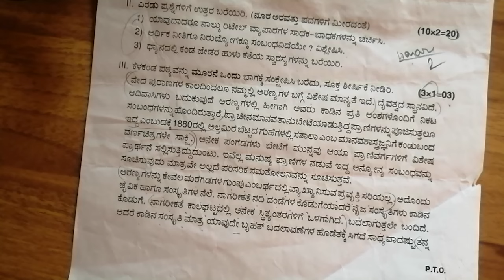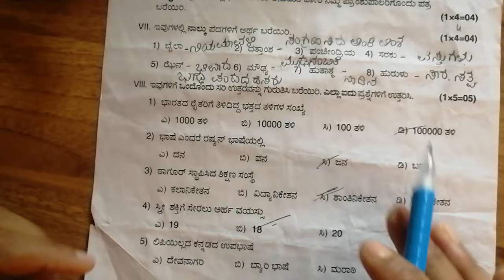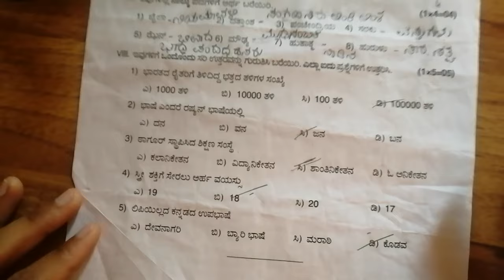1st sem Bcom Kannada Grammar @Tutor_from_home